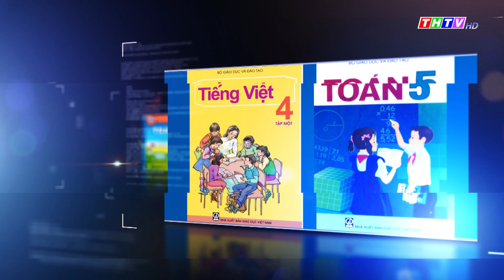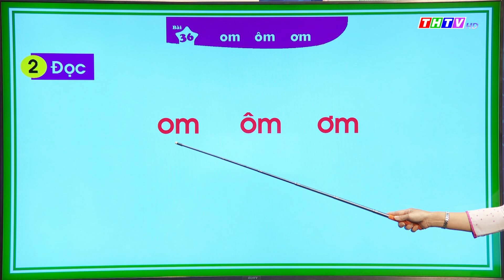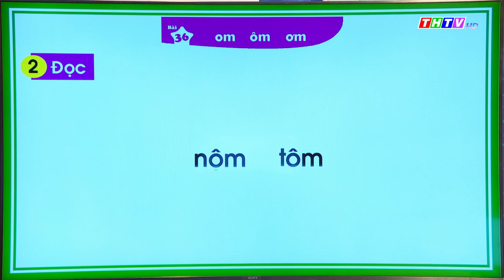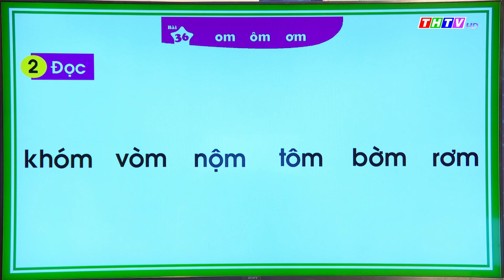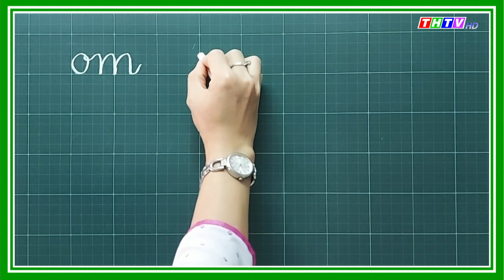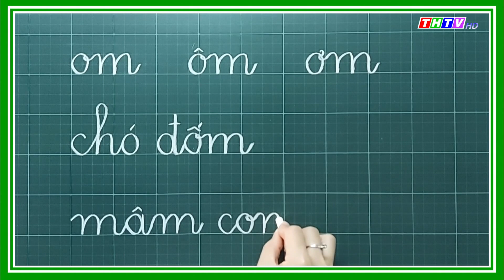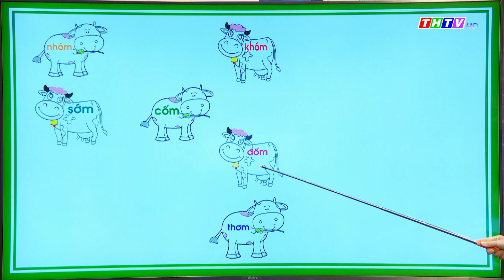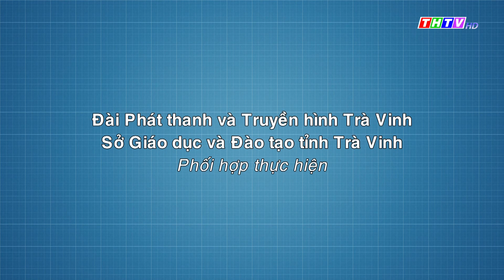Bài 36: om ôm ơm|Tiếng Việt lớp 1|Kết nối tri thức với cuộc sống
Cô Võ Thị Phương Thảo - Trường TH Thị trấn Càng Long B, Huyện Càng Long